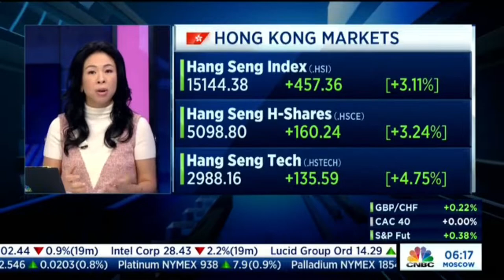Eddie Yue, HKMA ~ CNBC 2022-NOV-01